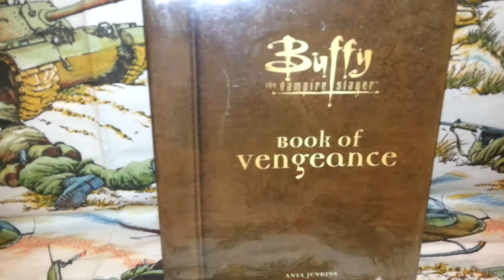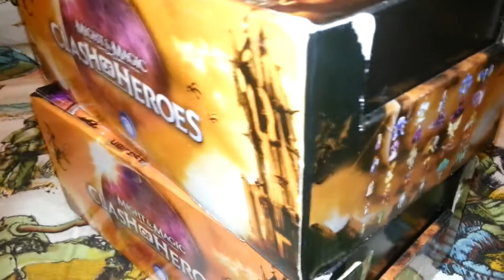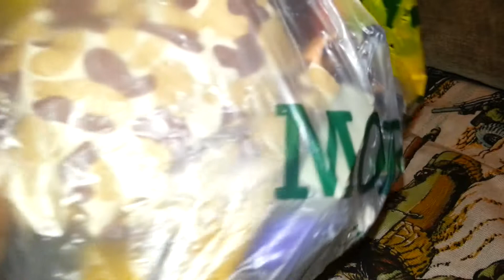A root at me boot loot.